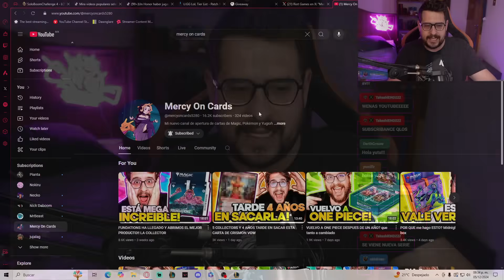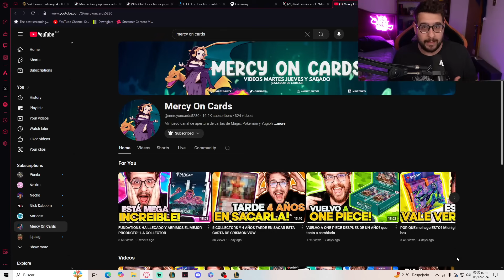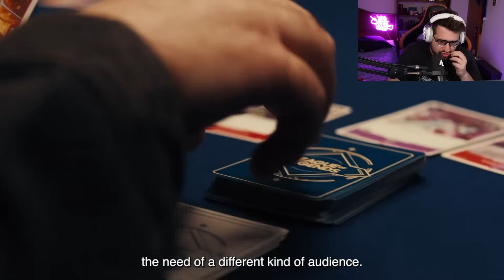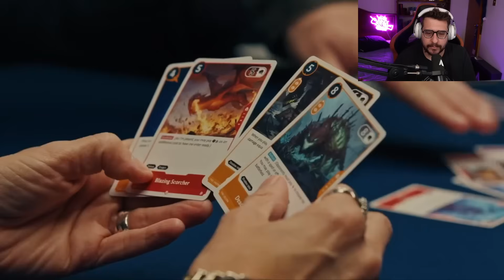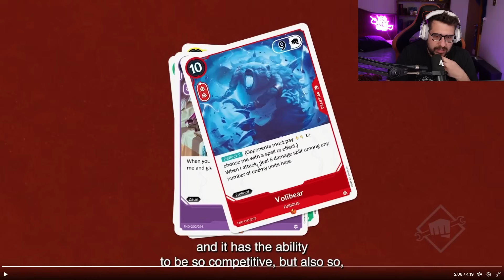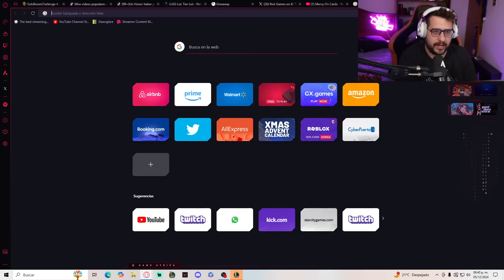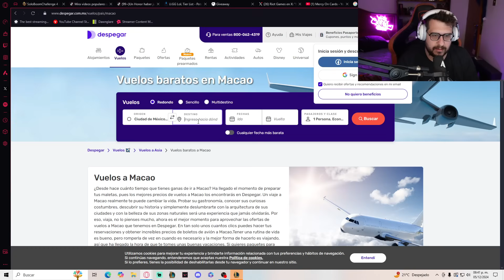LA MEJOR NOTICIA QUE NOS HA DADO RIOT GAMES!! League of Legends TCG